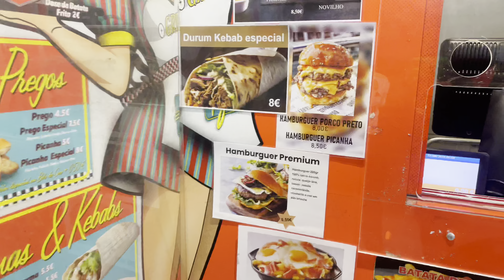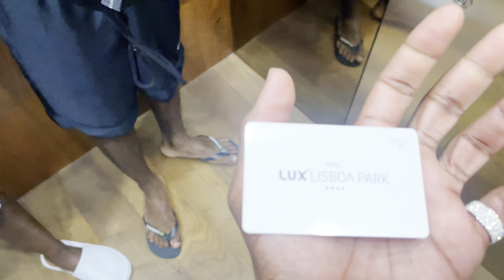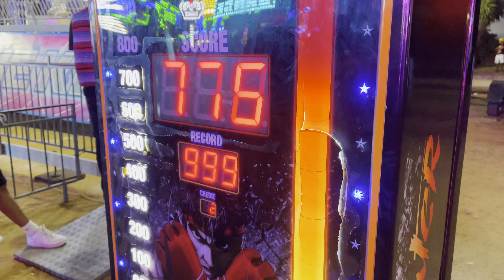Rebentei a cabeça do Vexx😭(TFD VLOG #1)